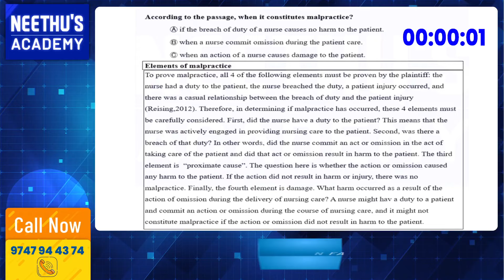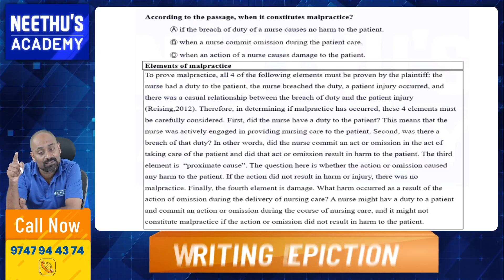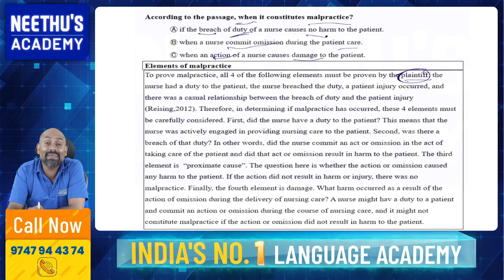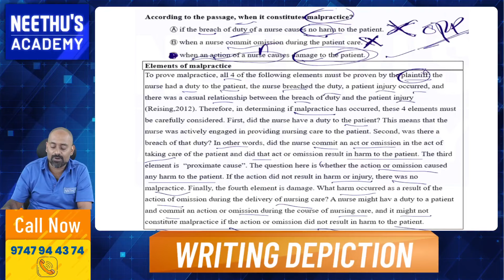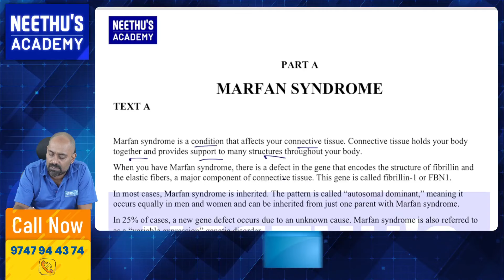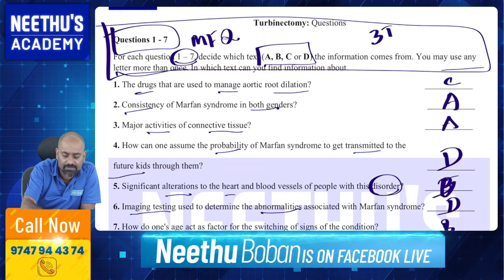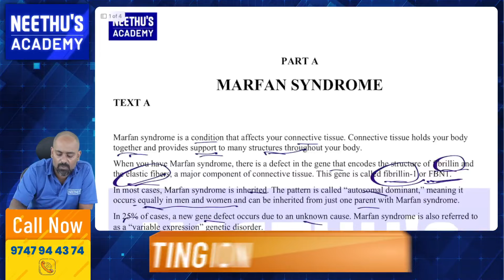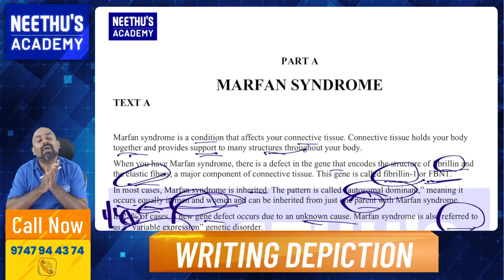𝐑𝐞𝐚𝐝𝐢𝐧𝐠 𝐓𝐢𝐩𝐬 & 𝐓𝐫𝐢𝐜𝐤𝐬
December - January - February
Admission Started